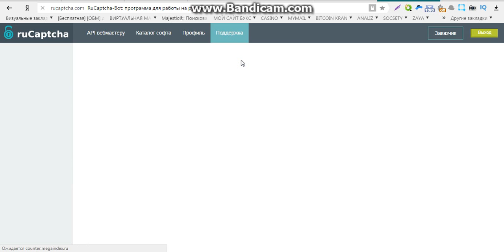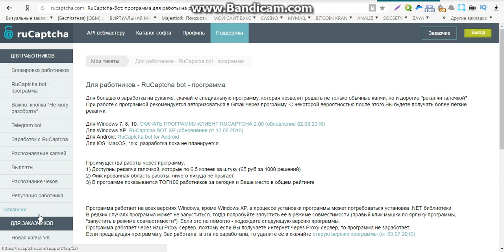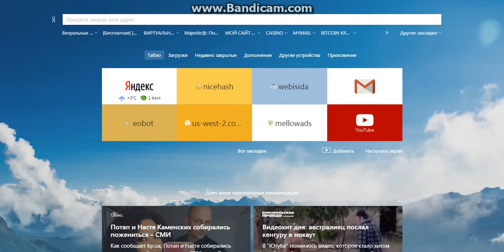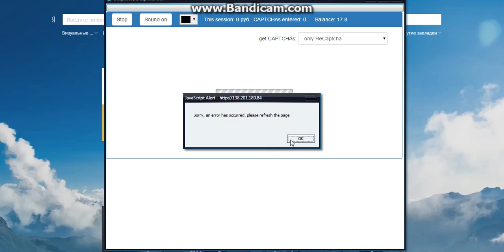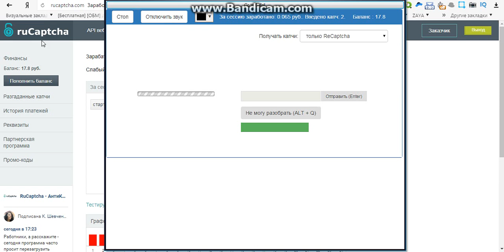постоянный заработок в интернете без вложений